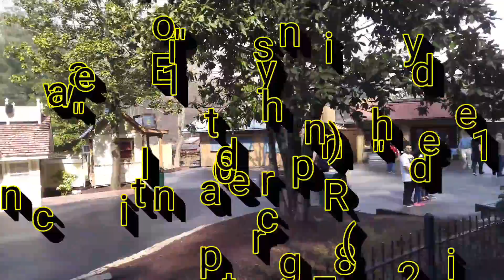Dollywood Express Train Ride opening day March 18th 2017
Mostly unedited footage of Dollywood Express Ride